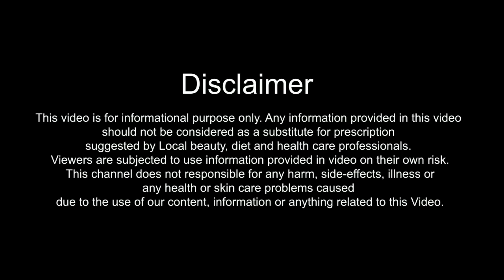बहुत ही आसान और असरदार घरेलू 3 हेयर पैक | 3 Easy and Effective Homemade Hair Pack | Hindi Video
In this Video, I will tell you बहुत ही आसान और असरदार घरेलू 3 हेयर पैक or 3 Easy and Effective Homemade Hairpacks in Hindi. Aasan aur asardar gharelu hair packs kaise banaye janane ke liye ye video dekhe. Video Hindi me hai

Olive Oil and Egg Hair Pack is Helpful to Get Shiny Hair
Curd and Honey Hair Pack is Beneficial to Get Soft and Silky Hairs
Banana Hair Pack Helps to Get Shiny Hairs and Stop Hair Loss

जैतून का तेल और अंडे का हेयरपैक चमकदार बाल पाने के लिए उपयोगी है
दही और शहद का हेयरपैक मुलायम और रेशमी बाल पाने के लिए फायदेमंद है
केले का हेयरपैक चमकदार बाल पाने के लिए और बालों को गिरने से रोकने के लिए मदद करता है